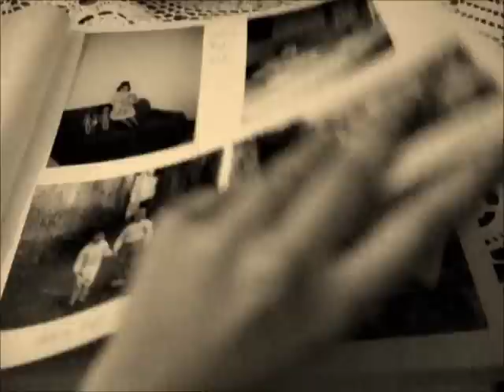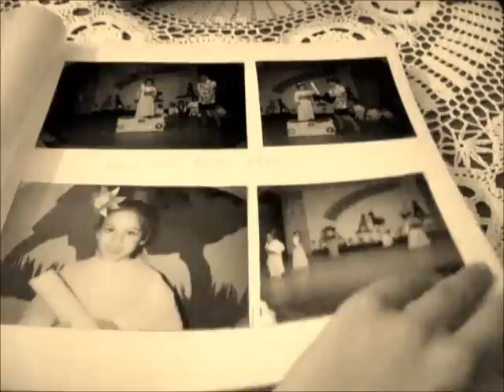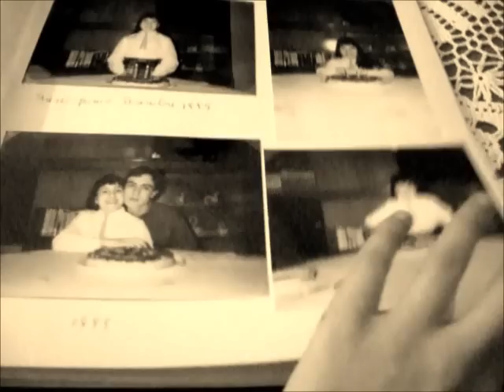[COVER] ANDYMORI - 1984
Dirty singing. My story...
Original song: 1984 by ANDYMORI
Guitar, vocal and video by me.